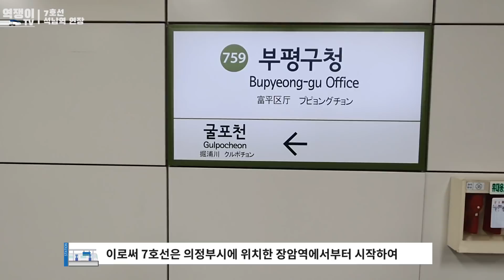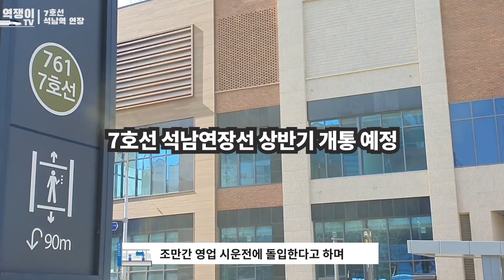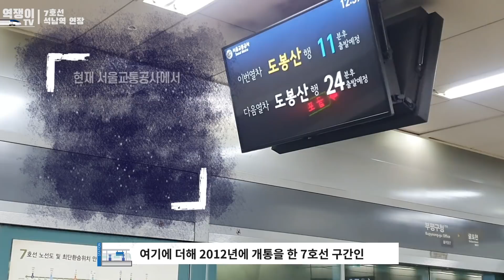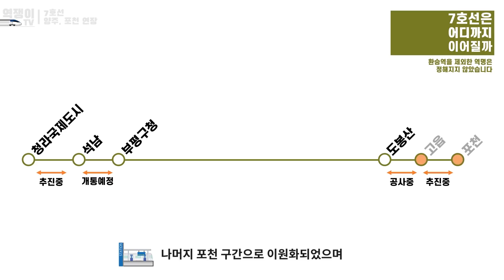먼 훗날 7호선은 100km 가 넘는 노선이 됩니다.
상반기 또 한번의 연장 예정이 있는 7호선.
7호선의 연장은 여기가 끝이 아니라고 하는데요,
청라, 의정부, 양주, 포천까지 갈 예정인 7호선의 연장 예정 구간은 어디까지일지 소개해 보도록 하겠습니다.

👉주말에 어디가지 국내 여행 정보는 블로그에서

👉유튜브, 블로그 정보를 모두 모아놓은 인플루언서 홈